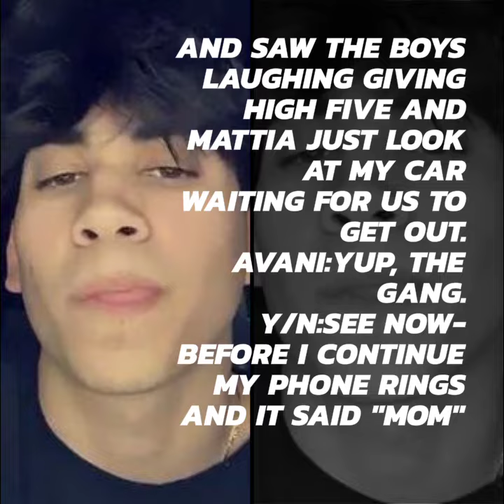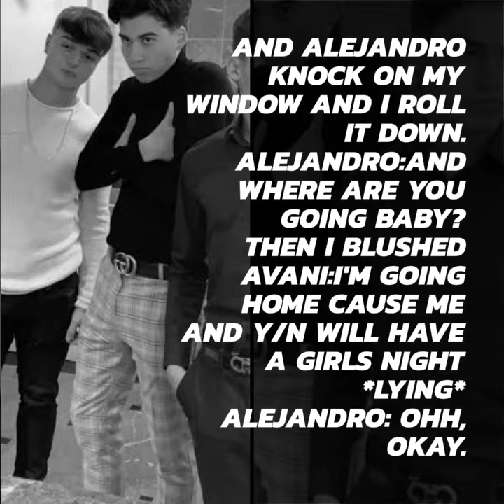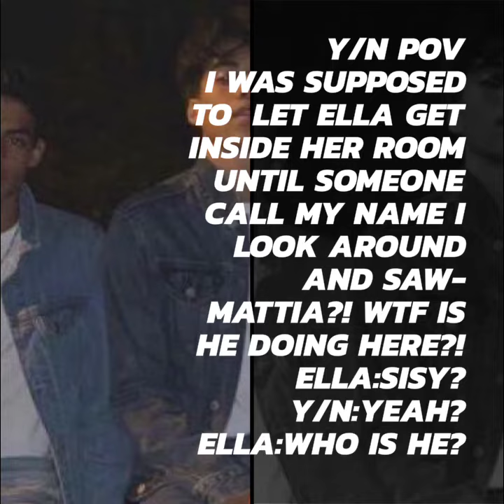Mattia Polibio Imagine pt.5 /gangster/ *read description*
Hi guys sorry for the other video which is part.5 cause remember there's two empty pic's so this is the real one, don't worry I will still put the shout out's on LOVE YAH😘 and I'll spice things up on pt.6-7